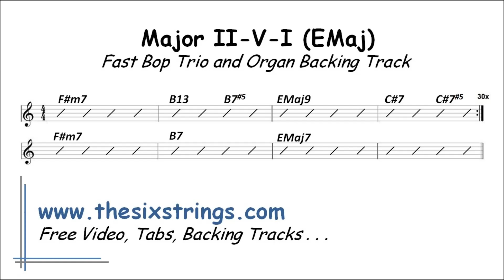Major II-V7-I Jazz Backing Track (EMaj) - 50 Fast Bop Trio and Organ